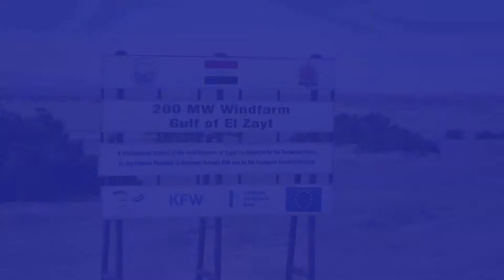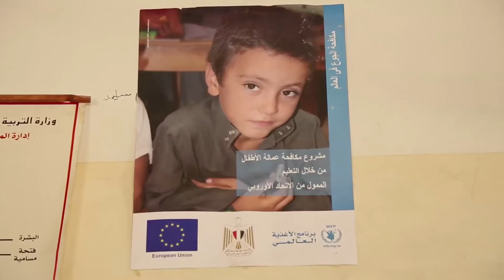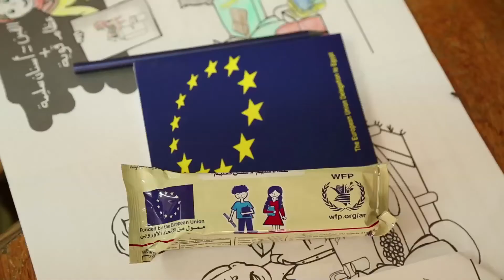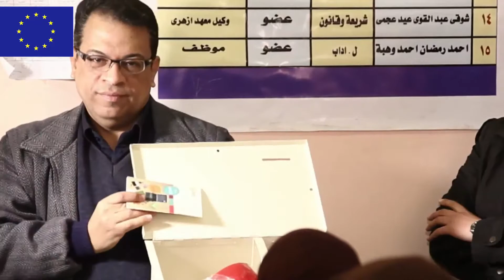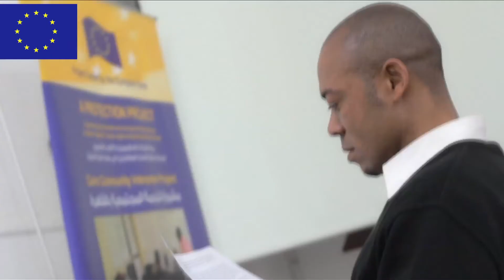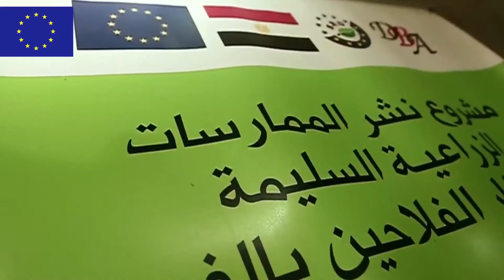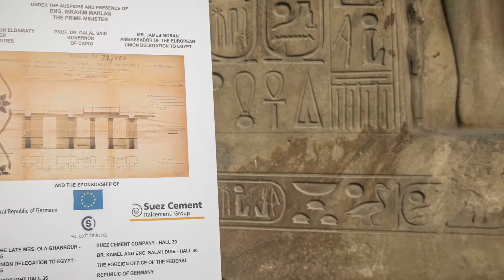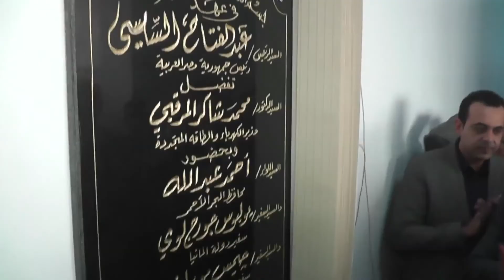EU-Egypt Cooperation Highlights 2015